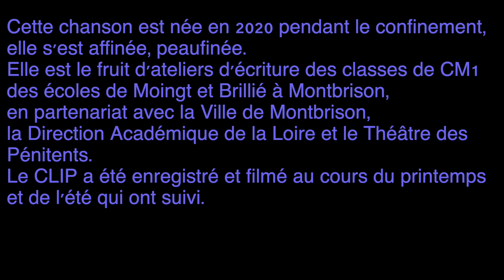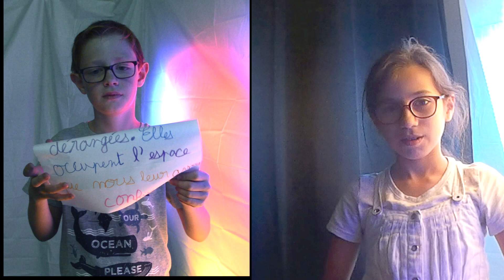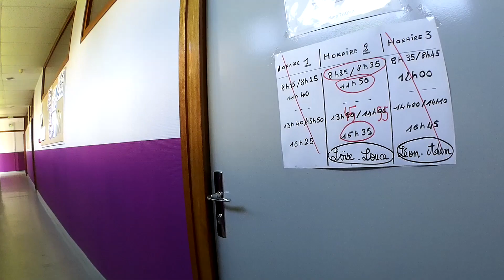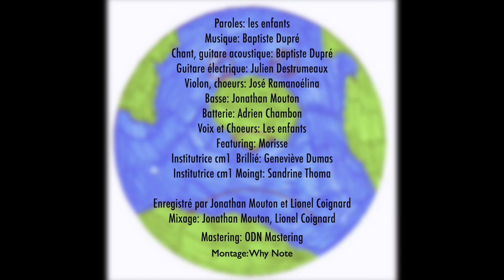Une Parenthèse au Printemps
"Une parenthèse au Printemps" est née pendant le confinement, la chanson est le fruit des ateliers d'écriture que j'ai animé auprès des écoles de Montbrison